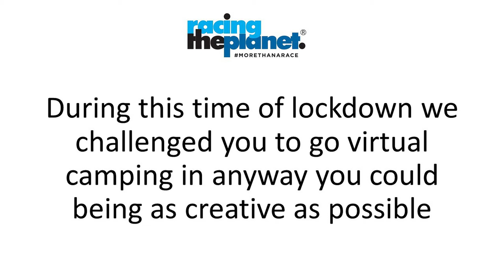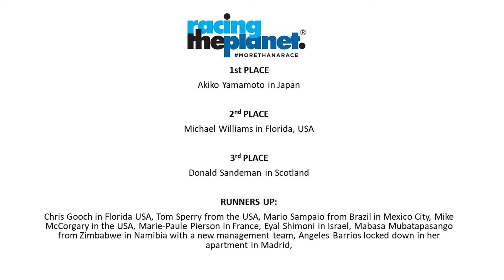RacingThePlanet Virtual Camplife Competition Results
During this time when the world is in lockdown due to COVID-19 we challenged you to go virtual camping in anyway you could, being as creative as possible. We were overwhelmed with responses with so much care and detail. Some people ran and then camped, many got their families involved, most people spent at least one night in their tents, those locked inside created tents in their living rooms, terraces and garages. Here is a selection of the entries followed by the Top 10 and the final 3 winners.